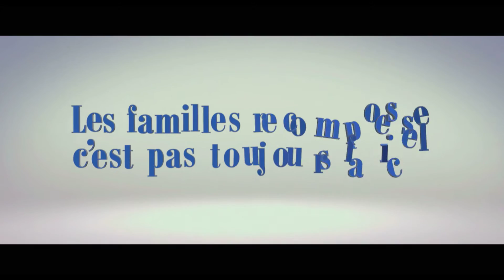Mas que Família é Esta?! | Trailer Legendado PT (HD)